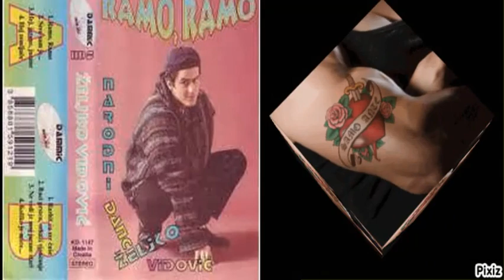Zeljko Vidovic Sreo sam je